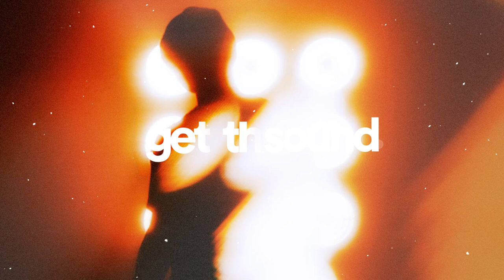Friends & I - Smile